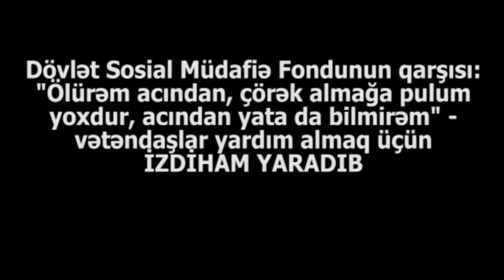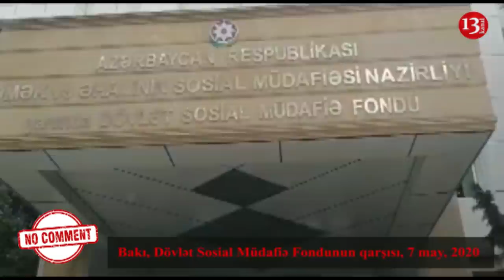VƏTƏNDAŞ AĞLADI:"Ölürəm acından, çörək almağa pulum yoxdur!"-SOSİAL MÜDAFİƏ FONDUNUN ÖNÜ-ŞƏRHSİZ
VƏTƏNDAŞ AĞLADI:"Ölürəm acından, çörək almağa pulum yoxdur!"-SOSİAL MÜDAFİƏ FONDUNUN ÖNÜ-ŞƏRHSİZ (NO COMMENT) "Bəs nə yaxşı uşaqlarımı yaşı çatanda orduya aparırsız amma indi bir tikə çörək vermirsiz yeməyinə?!"